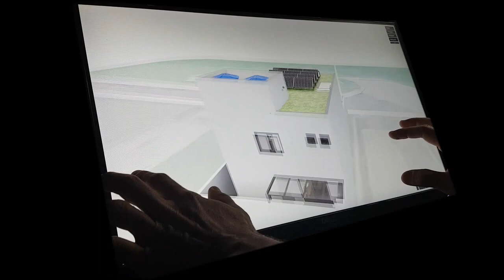A Arquiteta - Tour Virtual Interativo para Arquitetura.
Tour Virtual Interativo para arquitetura e design de interiores.